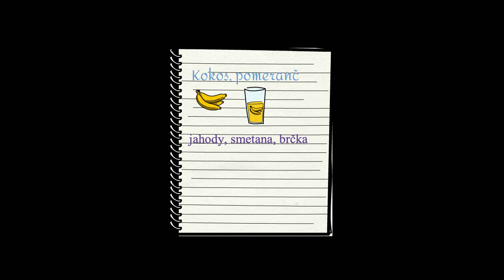Kam bezpečně vycestovat v karanténě?🤔✈️ (pro děti🤩)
Nezapomeňte zdarma odebírat kanál pro nová videa😎

Ahoj géniové!
ráda cestuju, ale bohužel se v této době musíme krapet přizpůsobit. Žádný problém! Mám pro vás video, kde vám dám tipy a triky, jak v této době pandemie co nejbezpečněji cestovat. Tak najděte pas a vyrážíme!